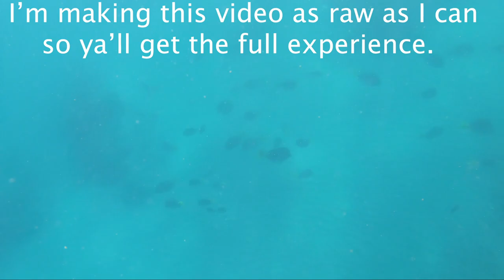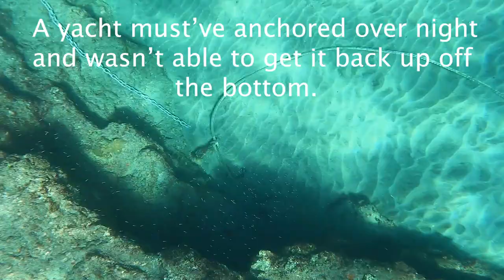HUGE *Mystery Fish* CC&C BlueGabe Style in MEXICO!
We’re in Mag Bay Mexico on the most epic trip of my life. I’m starting the trip off a little out of order but I don’t think you’ll be disappointed. This is the third video of many that I’ll be posting of Mexico and I hope you enjoy watching it as much as I did making it.
Thanks for following along on my YouTube journey.

For Info on the Mag Bay lodge where we stayed go

For all of the Frogg Togg gear we used in this video go